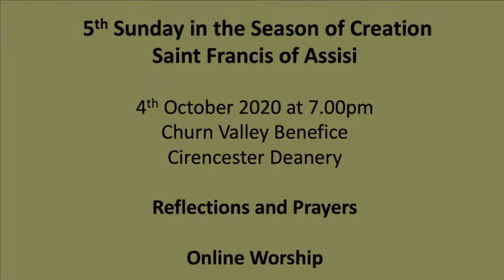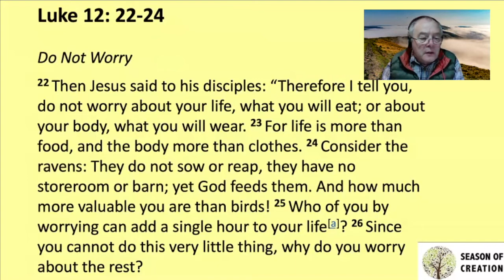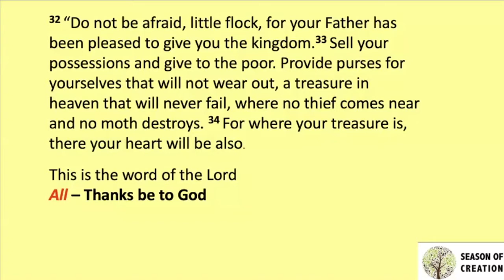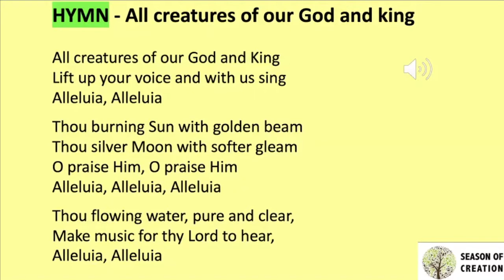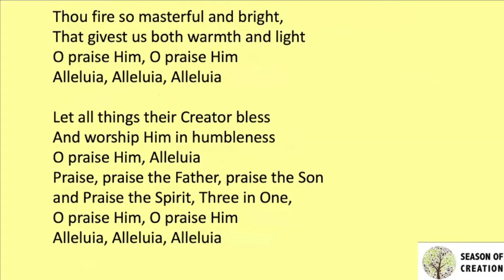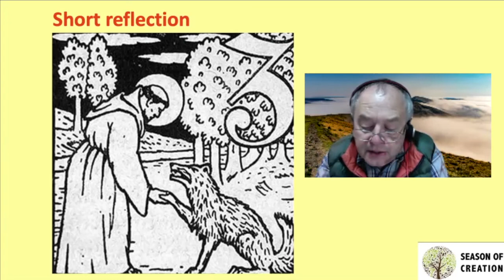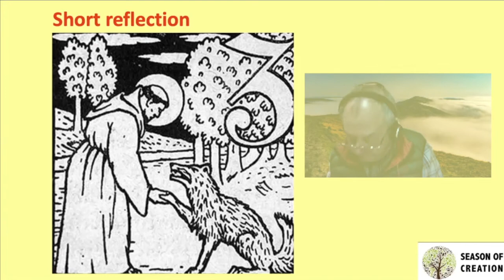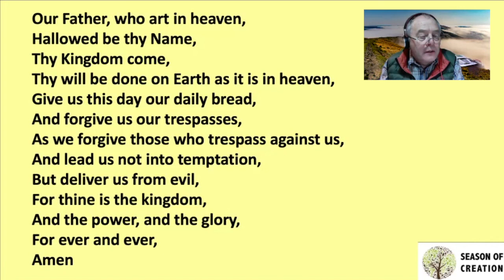St Francis Day 2020 and the 5th Sunday in the Season of Creation - Reflections & Prayers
7.00pm - On line and interactive Zoom call for Reflections and Prayers
With the Revd Arthur Champion

Hymn - All creatures of our God and King
William Henry Draper (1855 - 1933) based on St Francis of Assisi (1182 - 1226)
Recorded by the Choral Scholars of St Martin's individually in their own homes with their contributions edited together remotely.

Closing Music
Handel: 'La Rejouissance'
Played by Andrea Board, Organist for Cowley parish church

The parish church of St Peter’s, Stratton near Cirencester holds both a CCLI Copyright licence No. 1038214 and a Streaming licence No. 1074410

Both through CCLI